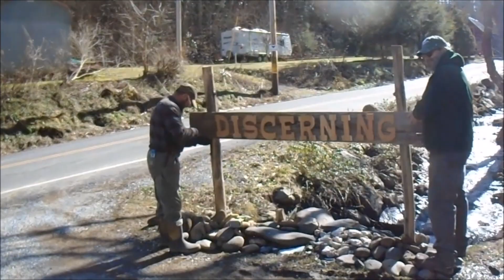A New Appalachian Trail Hiker Hostel - Loner and DC at The Discerning Hiker - Cosby, Tennessee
DC and I had a fun road trip to Cosby, Tennessee to visit with Ken and help out at his hostel.  We were the first 2 hikers to stay the night inside!  This all new hostel is opening mid March, 2021.  The pickup point will be Davenport Gap just as you come out of the Smokies (or enter going SOBO).  More info can be found at Ken's

Also, Ken posts several videos a week about the progress of the hostel on his YouTube channel - sub for updates!